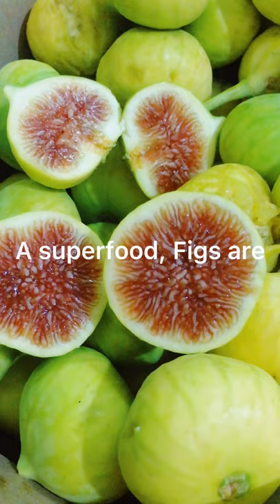The fiber rich Fig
Yellow Figs

Fig is a good source of fiber, it improves digestion and decrease constipation. It is also a good source of calcium and potassium.
Try for yourself when fig is in season.

If you like this video, please do check my other videos below.